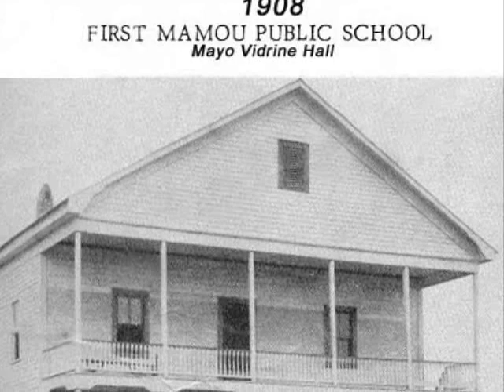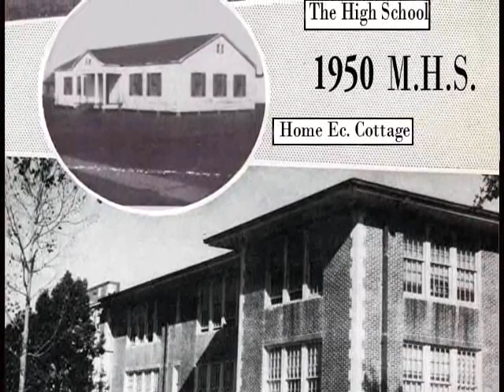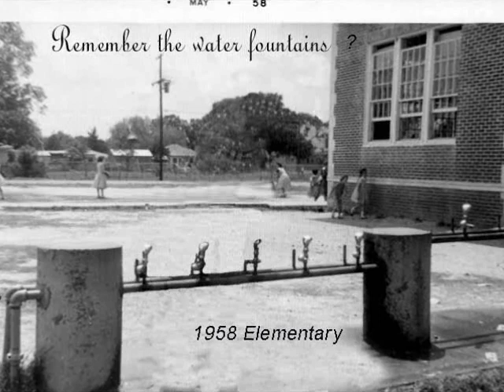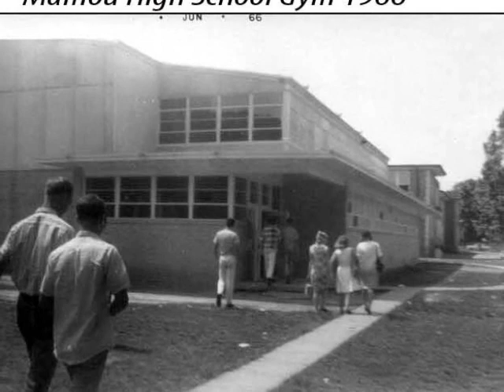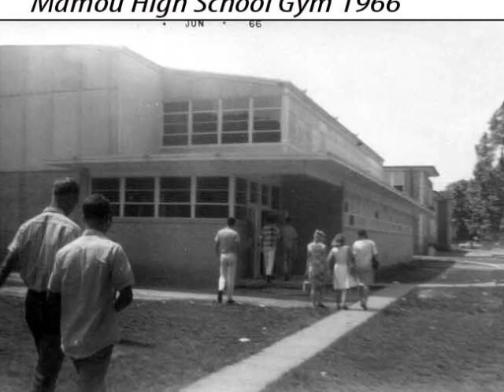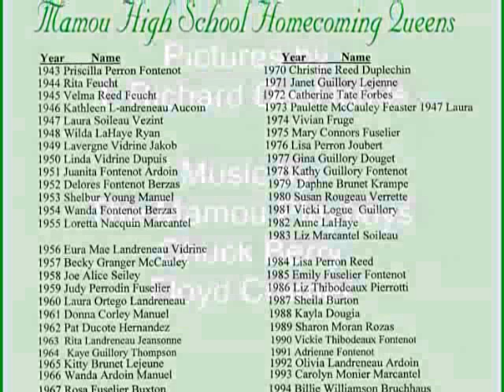Mamou High School 1908 -1970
Mamou High and Elementary School 1908 through 1970